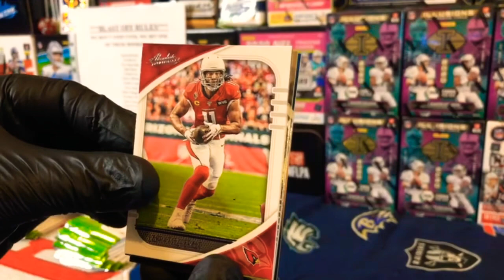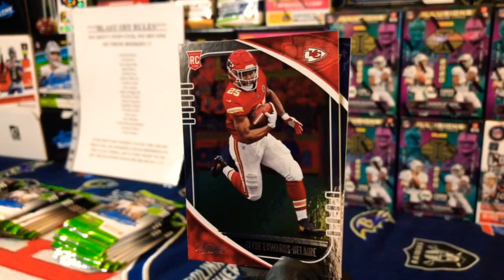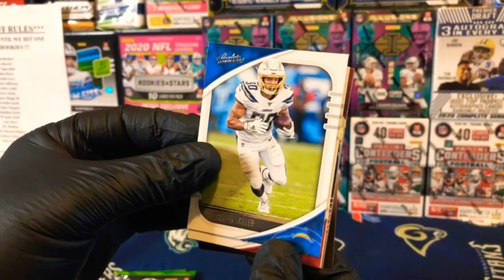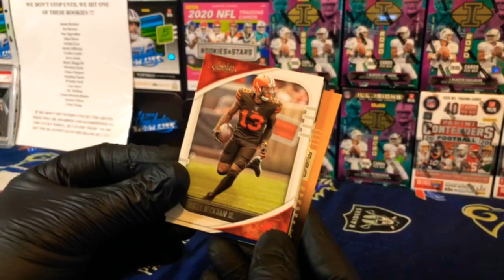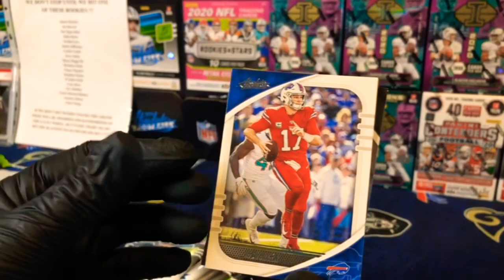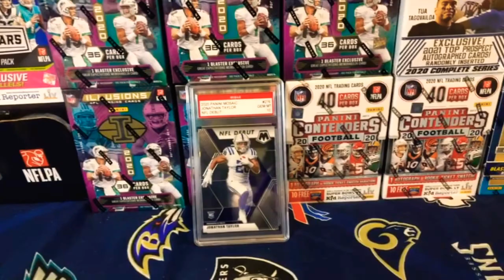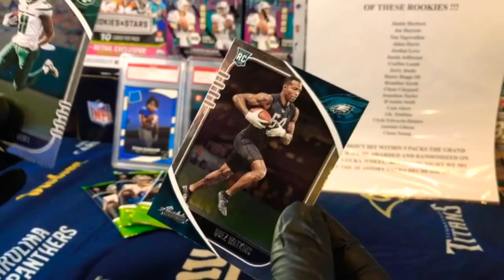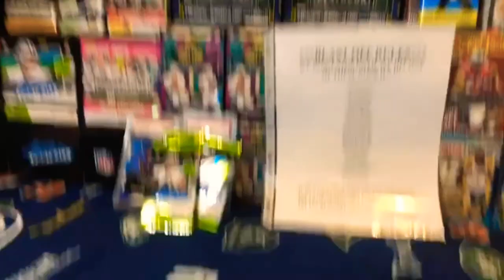2/23/21 8:30 PM EST 2020 ABSOLUTE FOOTBALL 31 PACK LIVE BREAK FIRE GIVEAWAYS + DAY 2 NEW BLASTOFF 🚀